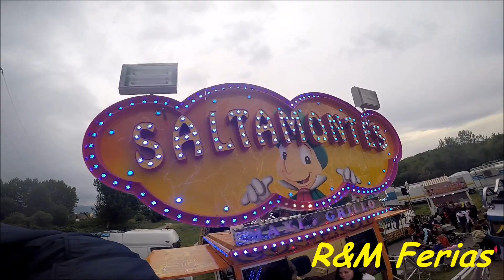Onride Maxi Grillo-Feria de Cacabelos (León) 2019-R&M Ferias.